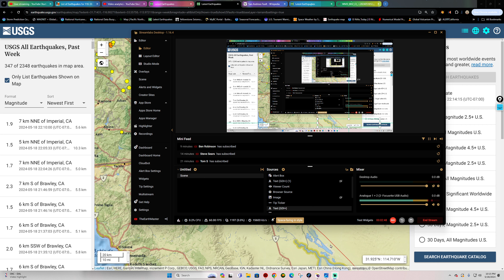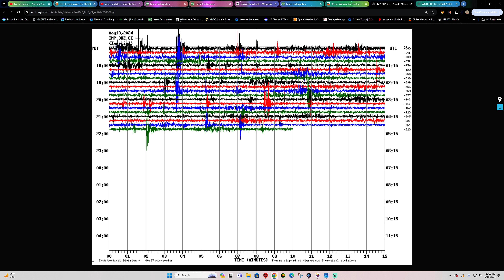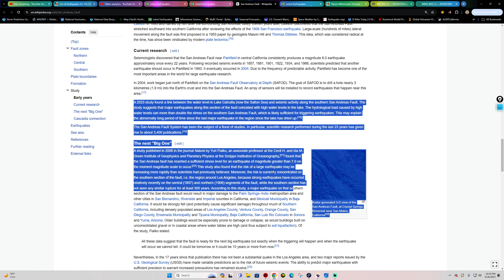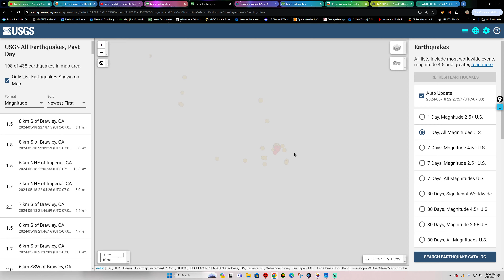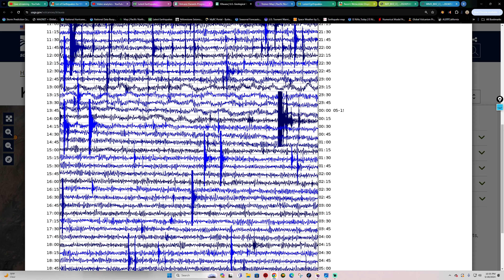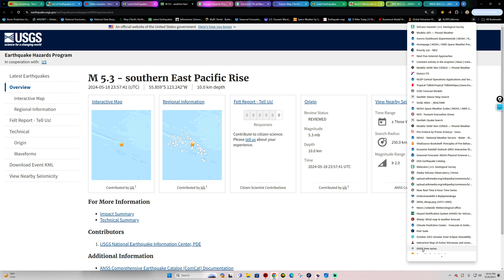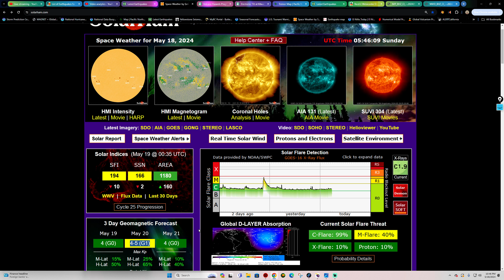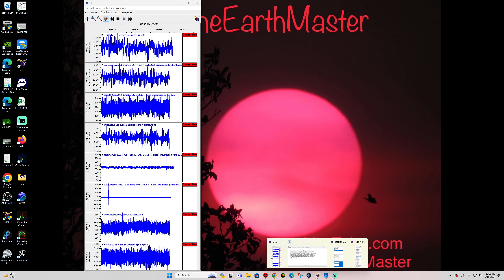Southern California Earthquake Swarm Approaching 200 Quakes. Saturday night update 5/18/2024